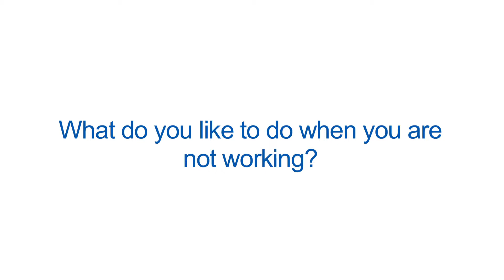Cathy Hudson, MD - Children's Physicians Omaha